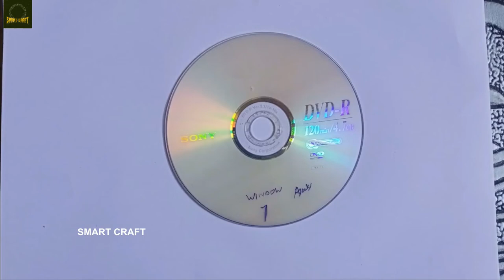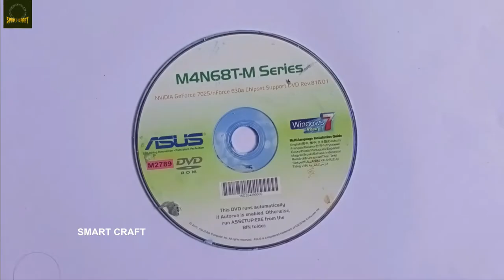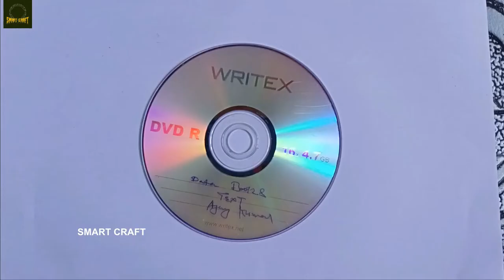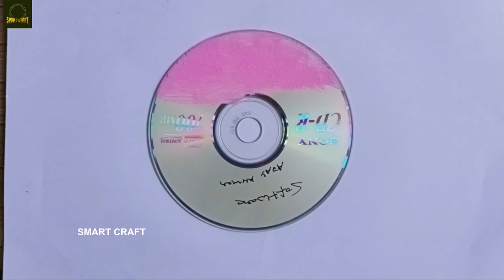3CD painting / CD painting ideas / CD painting / How to paint on old CD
3CD painting / CD painting ideas / CD painting / How to paint on old CD

3Cd painting ideas / cd painting ideas / how to paint on old CD

Material Required ;

Acrylic ( color)
Old CD
Painting Brush

Old CD painting ideas, simple Acrylic painting on CD painting ideas / Cd painting art and craft ideas art art craft ideas

Listen ad free with YouTube premium
Song                 Whenever
Artist                 LiQWYD
Album                Whenever
Licensed to YouTube by    audio YouTube Library